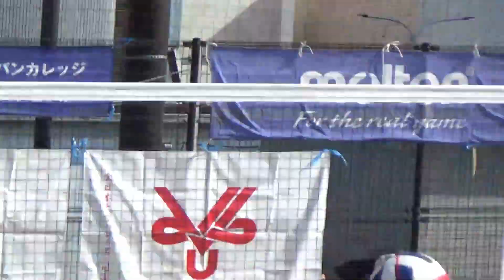石川とわ 日本体育大学 試合前アップ vs 長崎国際大学 全日本大学ビーチバレーボール2024